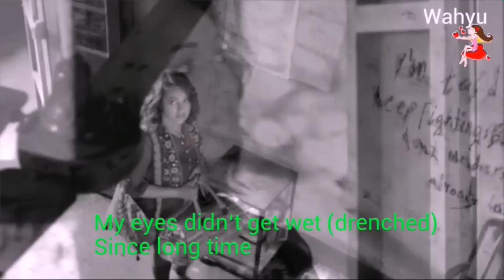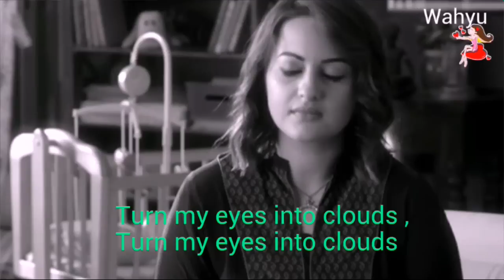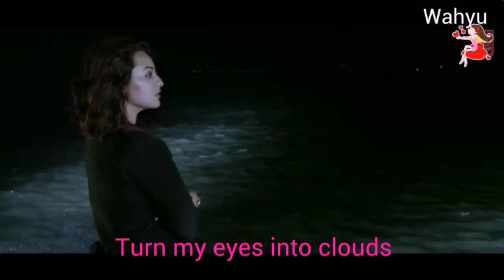Baadal [ English ]. Akira | Sonakshi Sinha | Sunidhi Chauhan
BAADAL
Movie        : Akira ( 2016 )
Actors       : Sonakshi Sinha , Konkona Sen Sharma , Anurag Kashyap
Singer       : Sunidhi Chauhan
Lyrics        : Manoj Muntashir
Label         : T-series

                 BAADAL

Bheegi nahi aankhein bhi zamane se
Hai zindagi issi bahaane se

Seeli seeli baarish aake tih bharde
Yeh aankhein baadal baadal baadal karde .×4
Sehra sehra  hoon main jal thal tu karde
Yeh aankhein baadal , yeh aankhein baadal

Ho...mere jugnu wo saare ,meri dhoop mere taare danne
Kaunsi gali mein  choote ,hue ghum kahaan pe
Diwaarein hain laakhon , na koi darwaza
Saanson ke aane ka rasta toh , batlaja

Thehra thehra hai dil bekar tu karde

Meri chhat pe na aaya koi chaandni ka saaya
Meri raaton se bach ke nikle neendon ke zakheere

Na koi rehbar hai , na koi rehzan hai
Apne hi aanson hain , apna hi daaman hai
Khaali khaali shaamein hul chul tu bharde
Yeh aankhein baadal. baadal...baadal.